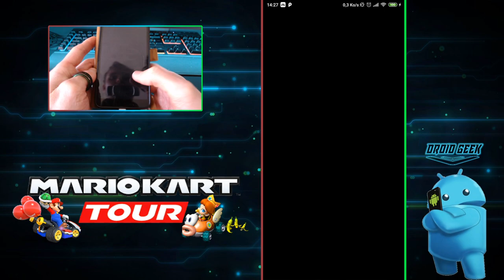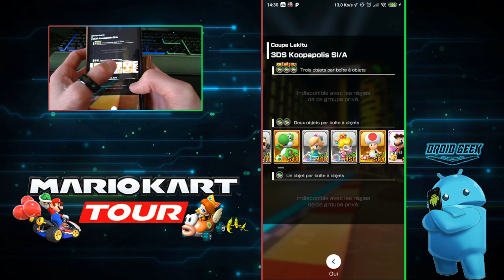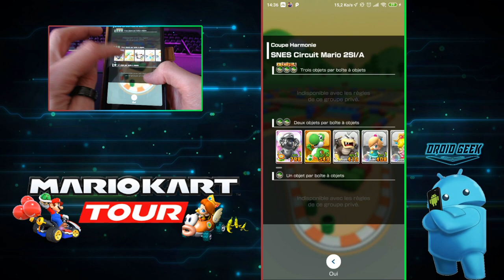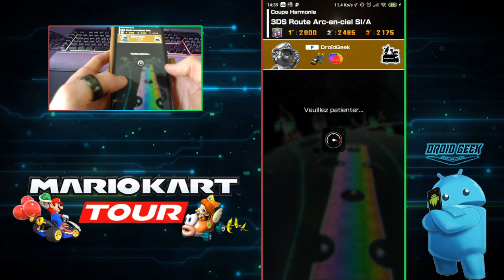Mario Kart tour - Retour sur le jeu après quelques mois!!! [Androïd]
Bonjour à tous, on ce retrouve pour l'épisode 5 de MKT !!

📌 Petit point sur mon avancement dans le jeu, invocations en nombres et courses.

     Mario et ses amis s'affrontent sur des circuits inspirés de villes du monde entier dans ce nouveau Mario Kart ! Chaque saison de deux semaines comporte ainsi son lot de nouveaux circuits qui s'ajoutent aux parcours traditionnels. De plus, certains de vos personnages de Mario Kart préférés se déclinent désormais en versions inspirées des villes représentées !
     Gagnez des grandes étoiles pour débloquer des pilotes, des karts et des ailes ! Et si vous atteignez certains objectifs spéciaux, vous recevrez toutes sortes de badges à arborer fièrement derrière votre surnom !
     Pour démarrer Mario Kart Tour et pour y jouer, vous devez créer ou associer un compte Nintendo et avoir accepté les termes du contrat relatif au compte Nintendo.

Nos code amis:
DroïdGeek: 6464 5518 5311